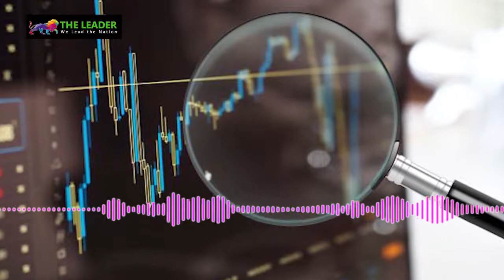ෆොනීට බිම් මට්ටමෙේ ඡන්ද අවශ්‍ය නැහැලු